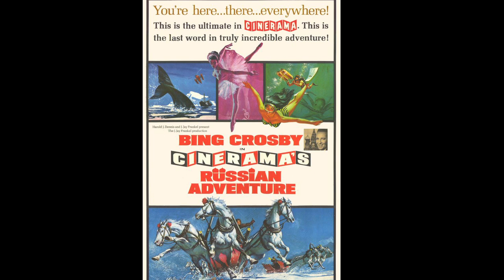WHAT IS CINERAMA FEST?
John Sittig, ArcLight's Director of Projection and Sound gives the inside look on Cinerama.  For Tickets